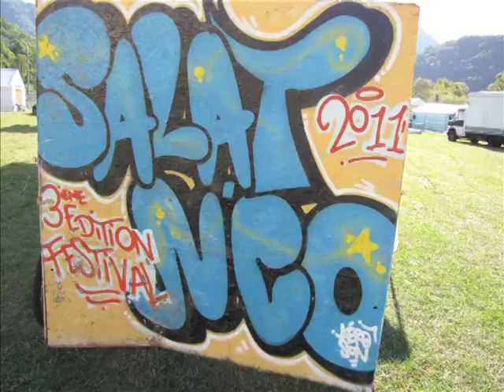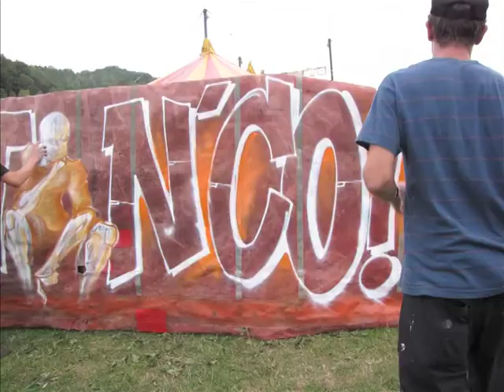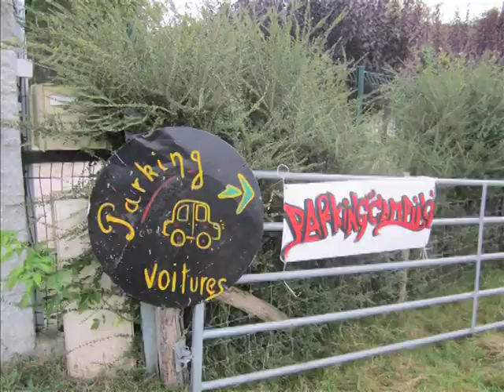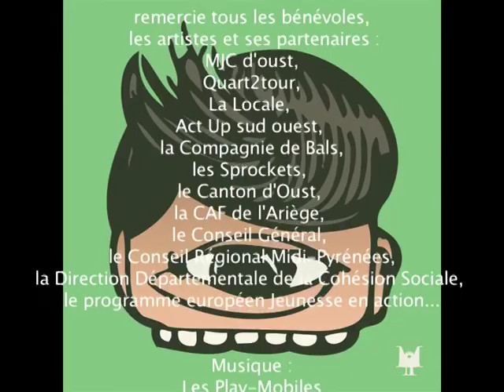"salat&co"2012teaser en couserans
reportage dans le couserans